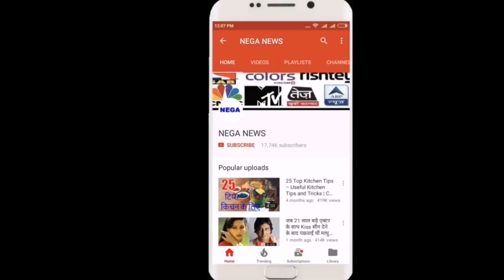ROHIT SHARMA के 5 ऐसे बड़े WORLD REOCRD जिनके आस-पास भी नही है रन मशीन VIRAT KOHLI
WELCOME ON NEGA NEWS CEICKET
Topic cover on video:
1.Rohit sharma vs virat kohli
2.ROHIT SHARMA BEST INNINGS EVER,
3.ROHIT SHARMA T20 RECORDS,
4.ROHIT SHARMA T20 HUNDRED
5.virat kohli batting
6. rohit sharma batting
Utenze telefoniche aliene - Alien telephone users Released in: 2016 By: Fratelli Stellari From the album: Instrumental Hits Vol. 1 (aglien discomix - 2016) INSTRUMENTAL Genre: Pop